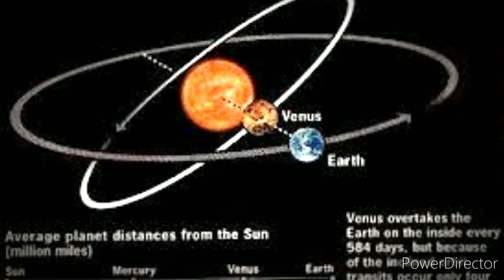चांद के नीचे सितारा क्यों नजर आ रहा है उसके पीछे का विज्ञान को समझते हैं / moon Venus conjunction .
hii everyone,
In this video, I will give complete information about why the star is visible under the moon/venus moon line up full information.

so you can watch this video starting to end.